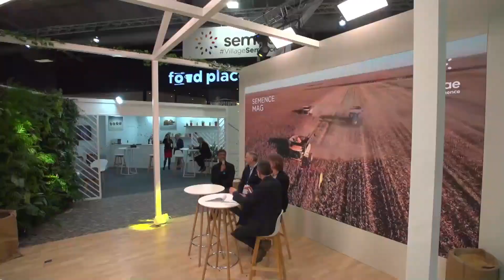J2 Semence Mag - Comment le patrimoine génétique d'hier permet-il de créer des variétés pour demain?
Comment le patrimoine génétique d'hier permet-il de créer des variétés pour demain ?

avec
- Audrey Didier / GEVES
- Loïc Rajjou / Agroparistech
- Jean-Marc Ferrulo / Lidea
- Pascal Berthelot / Journaliste

Poussons le débat -  Existe-il encore une biodiversité végétale en France ?
(Quels engagements de la France  pour la protection de la biodiversité végétale
/ COP 15)
avec
- philippe Lefebvre / Journaliste
- Thierry Caquet  / FRB
- Jacques Rouchaussé / CTIFL
- Hélène SOUBELET / FRB
- Bernard Chevassu Louis / Président humanité & biodiversité cf Marie
- Michel Straebler / Semae
- Rachel Kolbe / Directeur RSE Invivo (en vidéo)